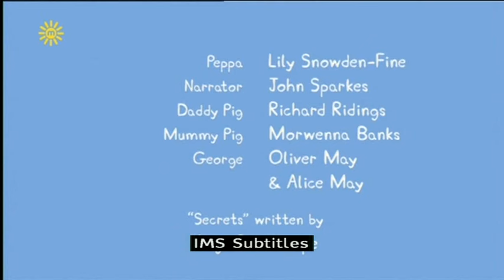Peppa Pig (Series 1) - Secrets (with subtitles)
Mummy Pig gives Peppa a box, which has to be kept a secret. Peppa puts a secret toy inside the box. Mummy Pig then makes a secret box for George, so he can also have a secret toy.